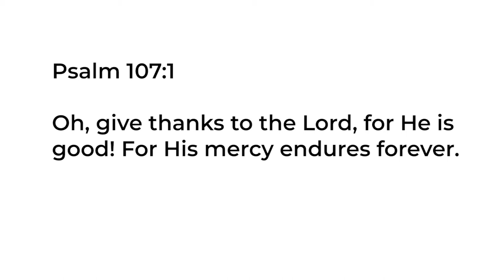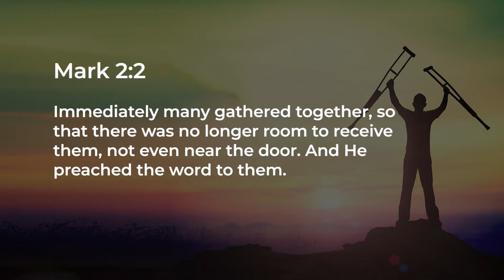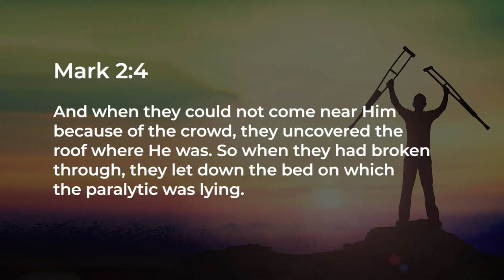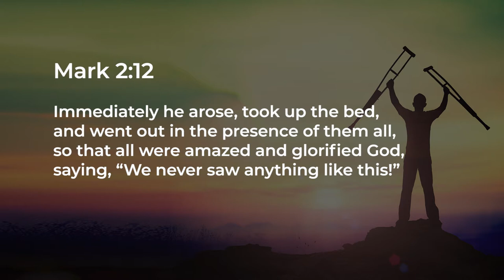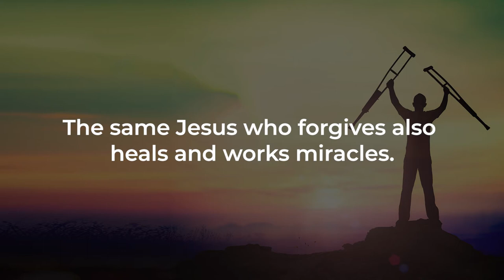Receiving Miracle Healing | Ps Ashish Raichur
Jesus Christ is the same yesterday, today and forever. The Jesus of the Bible is the Jesus of today. He still works miracles, saves, heals and delivers. This simple message inspire faith to receive miracle healing from Jesus.

Song: Healer, Artist: Hillsong Worship, Licensed To Youtube By: Hillsong (On Behalf Of Hillsong Music And Resources Llc); Latinautorperf, Ascap, Adorando Publishing, Music Services, Inc. (Publishing), Canzion Group (Publishing), And 18 Music Rights Societies

Song: I Am The God That Healeth Thee, Don Moen, Album McPherson Sessions - March 2016 (YouTube) Licensed to YouTube by Stem Distributions LLC. (on behalf of Don Moen Records); ASCAP, Capitol CMG Publishing, Adorando Brazil, UNIAO BRASILEIRA DE EDITORAS DE MUSICA - UBEM, LatinAutor - UMPG, UMPI, LatinAutorPerf, and 13 Music Rights Societies